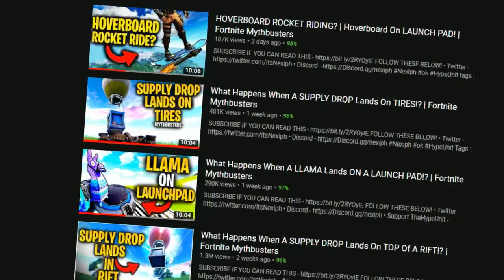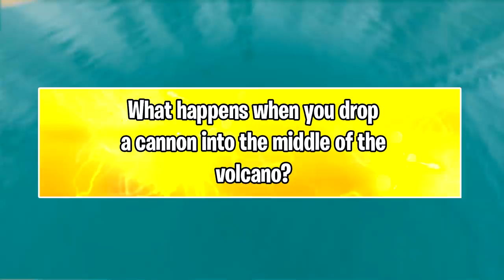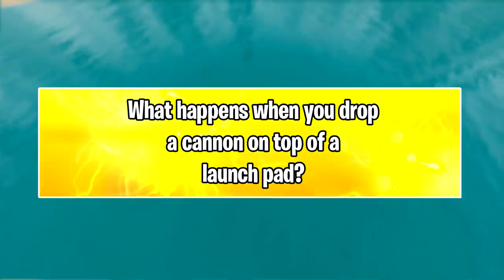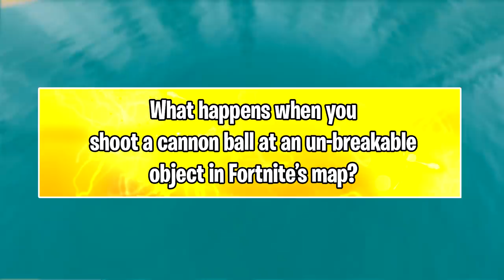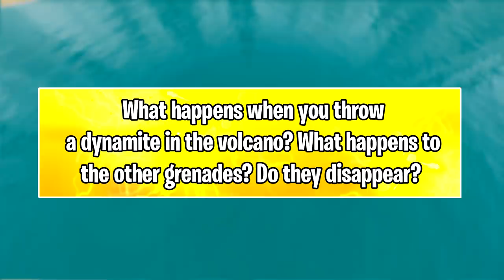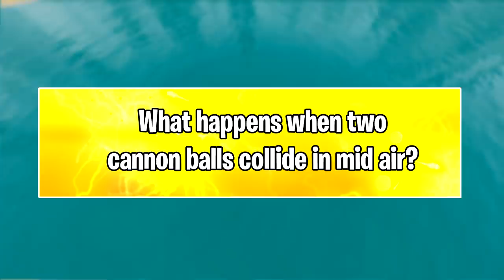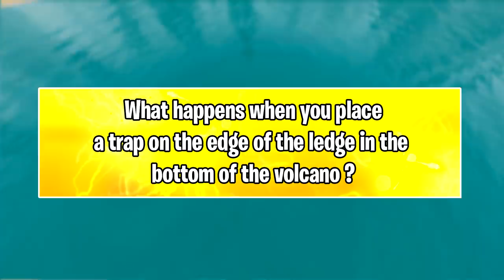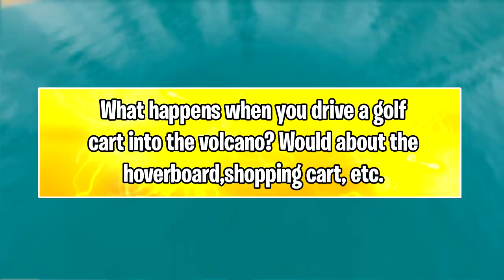What Happens When TWO CANNON BALLS COLLIDE In Mid Air? | Fortnite Season 8 Mythbusters!